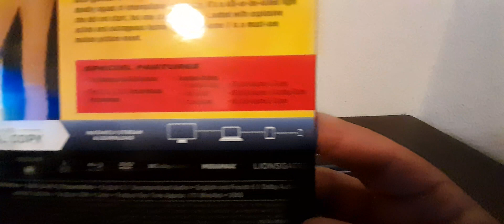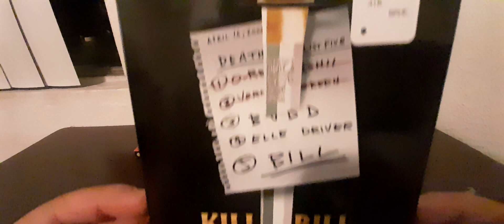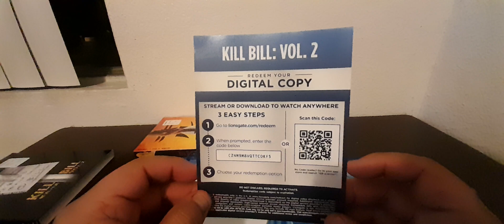Kill Bill Vol 1&2 (2003-2004) Blu-ray+DVD+Digital Slipcover Unboxing Update November 2 2023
1) Kill Bill Vol 1 (2003) Blu-ray+DVD+Digital
    Lionsgate Miramax Film A Band Apart

2) Kill Bill Vol 2 (2004) Blu-ray+DVD+Digital